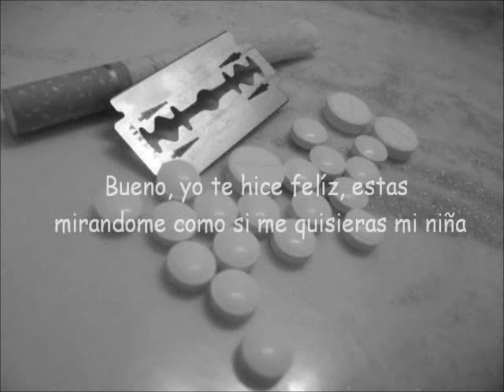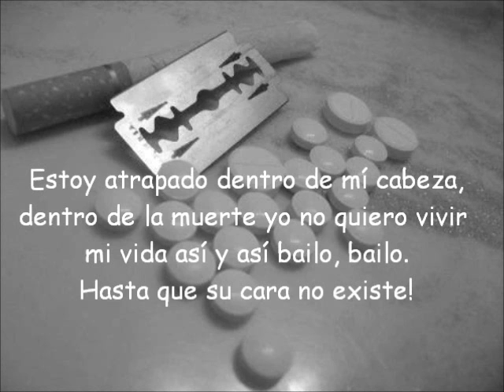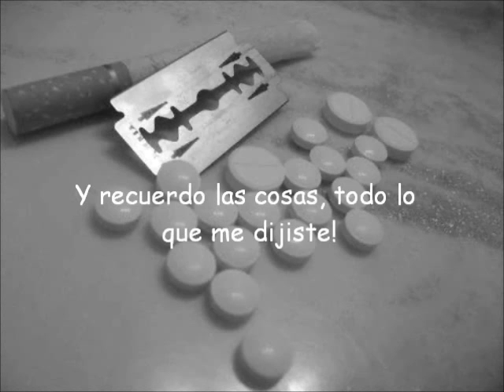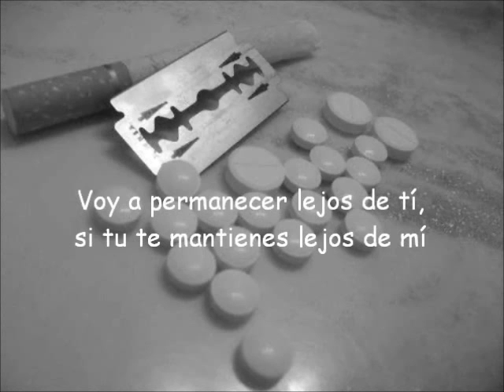Drop Dead - brokencyde Official Video (Sub español)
brokeNCYDE is the best!